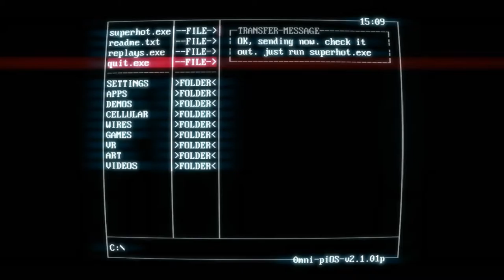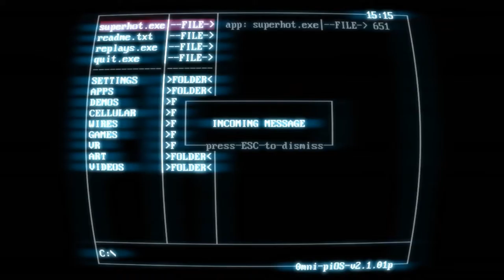Super Hot - Let's play - Part 1 [gameplay]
Please share and subsribe ! Thanks !
Don't forget to click the like button if you like it!